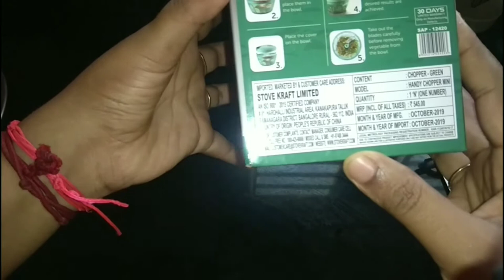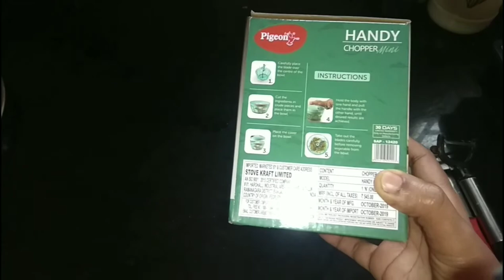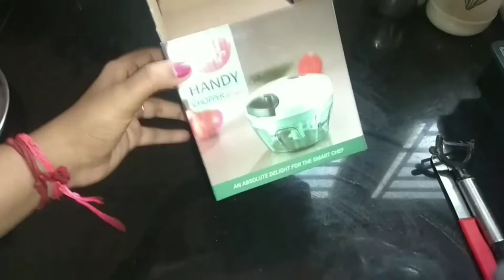Best vegetable chopper at less price review in Tamil...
This chopper reduces your cooking time.